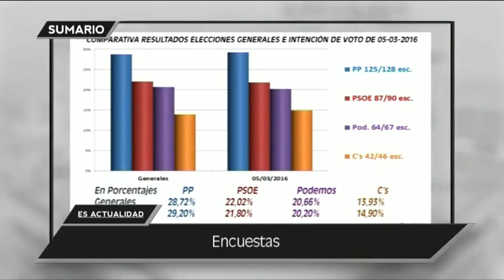ES ACTUALIDAD 10 03 16 A